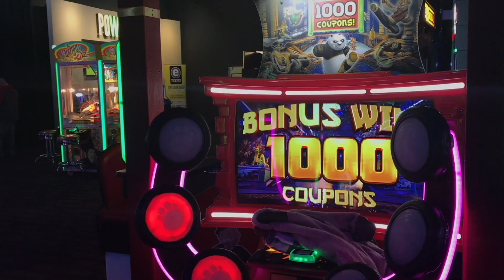We Bought A HOUSE! First Time Homebuyer House TOUR!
Hey guys! So here is another "vlog" type video we wanted to share with you! No arcade stuff, but we wanted to give you a tour of our first home! We just recently closed and moved into this house! We love it so much and as first time homebuyer's we wanted to show you all the grand tour! More updates on the house to come as we make progress!

Let us know what you think of the house! @arcadecouple on twitter!